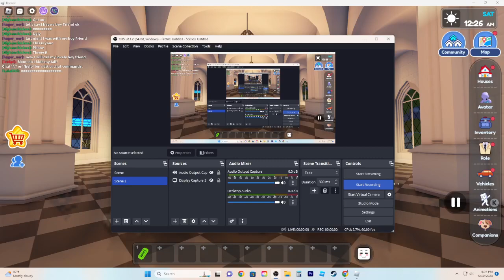Free clip | You can use this for whatever but DO NOT CLAIM THAT THIS CLIP BELONGS TO YOU